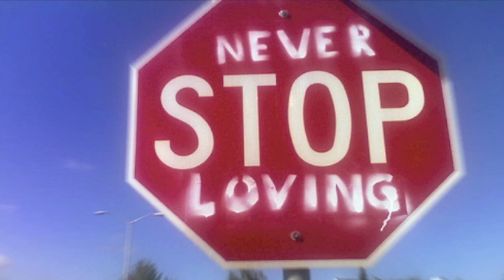BT - Simply Being Loved (JeanBoz Piano Remix)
Simply being Loved, is more than enough.